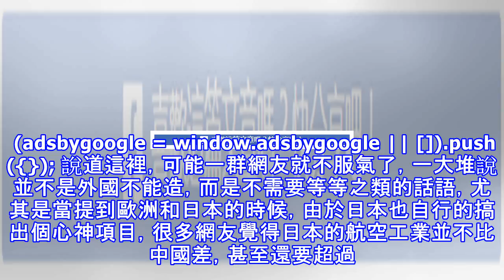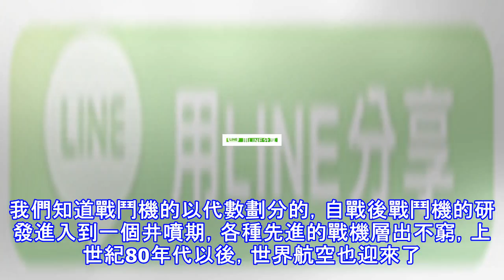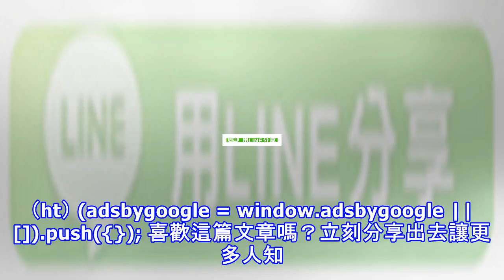日本航空厲害？至少落後中國20年，這些數據就是真相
近些年來中國的軍工水平得到了較大的提升，這讓中國也在世界上矚目起來，其中最值得一說的就是殲20戰機。儘管這個武器被提到的次數那簡直就是數不勝數，但小編依舊需要提一下，殲20的意義對於中國來講重要性不亞於洲際導彈以及航母。此前有十幾個國家眼看中國能造隱形戰機，覺得自己也行，但結果就是被打臉，世界上僅有中美可以自行研製並裝備四代機。 (adsbygoogle = window.adsbygoogle || []).push({}); 說道這裡，可能一群網友就不服氣了，一大堆說並不是外國不能造，而是不需要等等之類的話語，尤其是當提到歐洲和日本的時候，由於日本也自行的搞出個心神項目，很多網友覺得日本的...